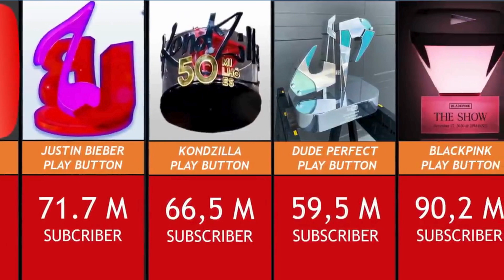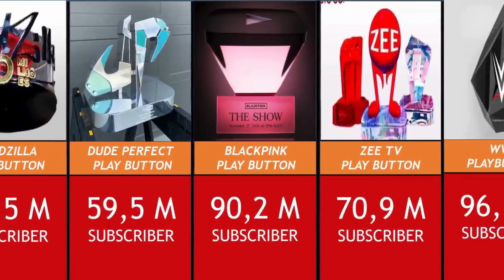All YouTube Play Buttons / Comparison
In this exciting video, we take you on a journey through the captivating world of YouTube Creator Awards. As passionate content creators ourselves, we understand the dedication and hard work that goes into building a thriving channel and connecting with our fantastic audience.

Join us as we delve into the fascinating history of YouTube Creator Awards, from the humble beginnings of the iconic Silver Play Button to the prestigious Diamond Play Button and beyond. Discover how these coveted awards are a symbol of achievement, representing the remarkable milestones reached by creators worldwide.

We'll also explore the various tiers of awards and the subscriber thresholds required to unlock each one. Whether you're just starting on your YouTube journey or already on the verge of reaching a significant milestone, this video will inspire you to keep creating and pushing the boundaries of your creativity.

Additionally, we'll share heartwarming stories from fellow creators who have received their Creator Awards, celebrating their success and recognizing the impact their content has made on the YouTube community.

Prepare to be inspired, motivated, and uplifted by the incredible creativity and dedication displayed by creators around the globe. And who knows, perhaps you too will one day hold your very own YouTube Creator Award!

Welcome to our video, dedicated to data comparison and analysis. Join us as we delve into the world of real data and explore the intricacies of data from different countries. Discover fascinating insights through size comparisons, rate comparisons, and data ratings. Our team of skilled data analysts utilizes to provide accurate and reliable information for your viewing pleasure.

Experience the power of data visualization as we bring information to life through engaging infographics, informative timelines, and captivating 3D data comparisons. Dive deep into the realm of data analysis, data science, and data mining as we uncover hidden patterns and trends. We prioritize data quality and ensure that our sources are genuine and trustworthy.

Whether you're a data enthusiast, a curious mind, or a professional seeking valuable insights, our channel has something for everyone. Stay informed, expand your knowledge, and join the world of data comparison and analysis with us.